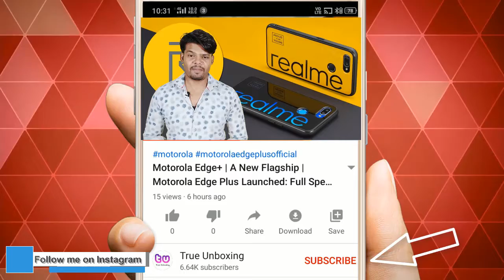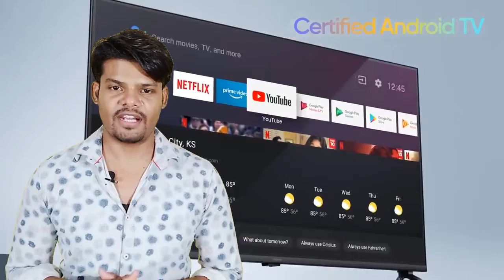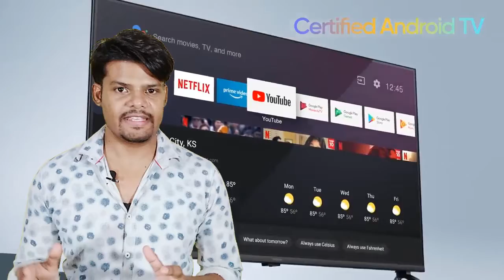Realme TV, Realme Powerbank, Realme watch, Realme Eairbirds, Realme X3 Super Zoom Launch in India.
Namaskaar Dosto, Tech News ke is Ak new Episode mein maine aapse kuch interesting Tech News Share ki hai jaise Realme TV, Realme Powerbank, Realme watch, Realme Eairbirds, Realme X3 Super Zoom Mobile. Mujhe umeed hai ki yeh video aapko pasand aayega.

HIGHLIGHT PRODUCT
Realme TV
Realme Powerbank
Realme watch
Realme Band
Realme Eairbirds
Realme Wirless Eairbirds
Realme X3 Super Zoom Mobile
Realme X Master Edition

हरियाणा GK पढ़ने के लिए यहां क्लिक करें।